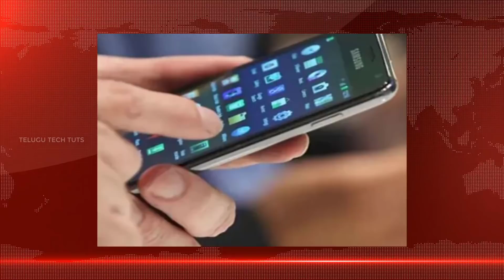Electric Scooters ఎందుకు పేలుతాయి ? OLA S1 Pro Catches Fire and Blast,samsung m33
why electric scooter catches fire Telugu